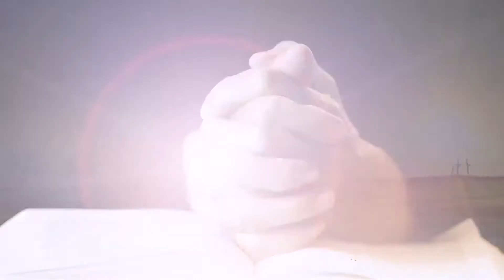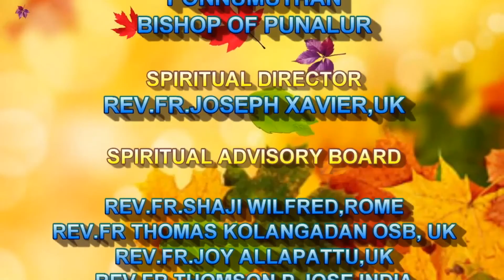Thabor Vachanangal 34 For Marian TV